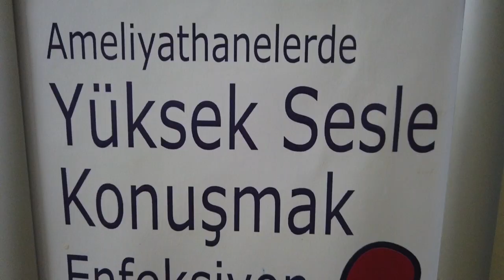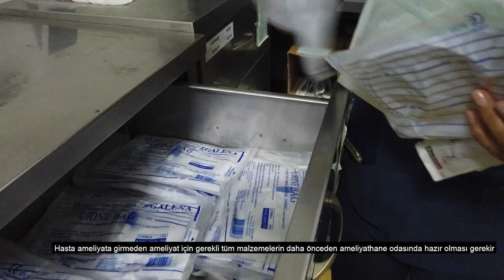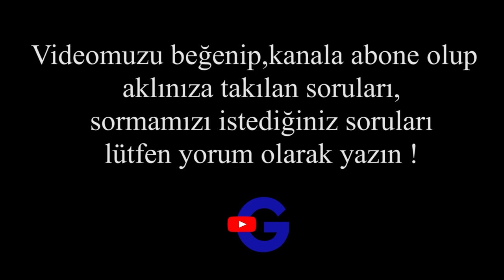Ameliyathanede Geçen Bir Ömür - VLOG 2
40 yıllık hemşire, 30 yıllık ameliyathane tecrübesi

Gazi Hastanesinin 15 yıllık ameliyathane başhemşiresi

Gazi Hastanesinin annesi, kraliçe arısı ‘’ Tatlı baş belası’’ ve vazgeçilmezi Beyhan İyidoğan …

Hastane çalışmasında geçen bir gün ve ameliyathanelere dair merak edilenler sizlerle.